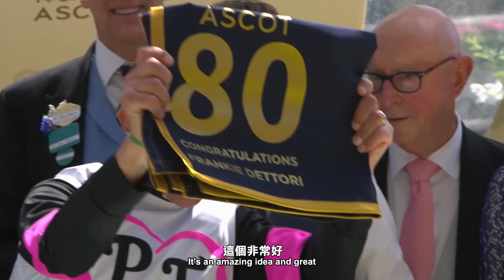[古活賽期 Goodwood Festival] 傳奇騎師戴圖理退休前或會來港獻技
今年年底即將掛靴的傳奇騎師戴圖理為香港馬迷帶來喜訊，他於雅士谷及澳洲墨爾本作賽後，有機會與「湖畔鄉鎮」挑戰香港一哩錦標，其掛靴戰亦有機會在港上演！